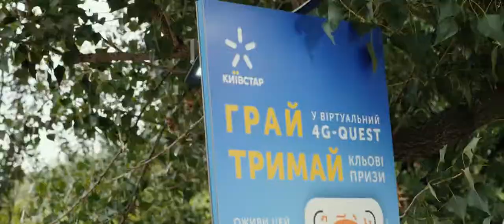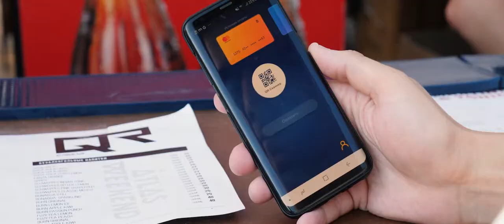Atlas Weekend Kyivstar